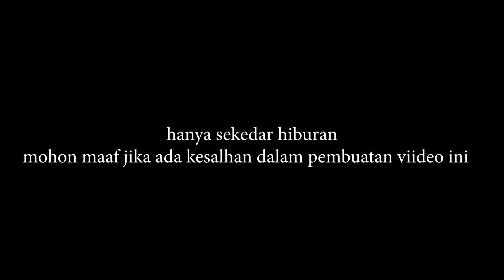Rama Punya 3 Rumah Boba Raksasa